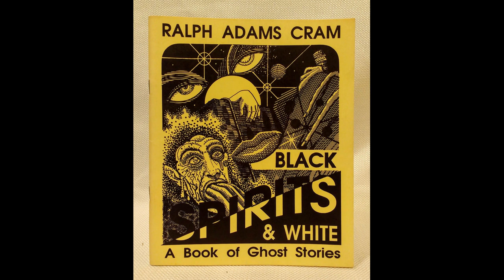The Weird and the Wonderful CDLXXI: Black Spirits and White by Ralph Adams Cram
Today we will cover "Black Spirits and White", the 1895 collection of ghost stories by noted American architect Ralph Adams Cram.

Concerning, among others, the story of a cursed inheritance one Eugene received from his aunt, the witch

The tale of a nightly romp to the ruins of Kropfsberg Keep, which really hadn't been the same after the last owner burned all his friends alive and hanged himself

The story of a dead nun that wanders the halls of a former convent where she met a horrible end, complaining that she cannot sleep

Or the story of a place called Dead Valley, on account of nothing being able to live within in.

If so inclined, you are always welcome to try out my first book that just came out recently, "Between the Walls of Opposing Houses", should the fancy take you : D